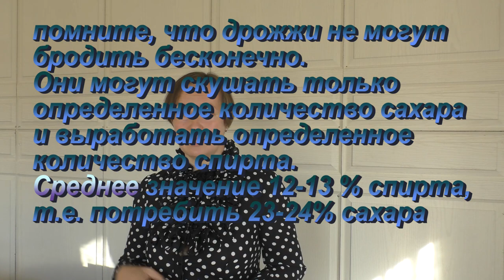Никогда НЕ ДОБАВЛЯЙТЕ сахар в вино ПО РЕЦЕПТУ пока не узнаете ЭТО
Самый частый вопрос в домашнем виноделии - вопрос добавления сахара. Интернет пестрит рецептами с добавлением гигантских доз сахара, в несколько этапов. В этом ролике я объясняю, почему нельзя так делать и как сделать правильно